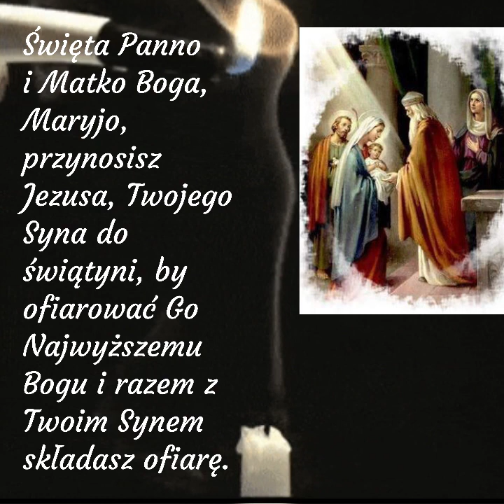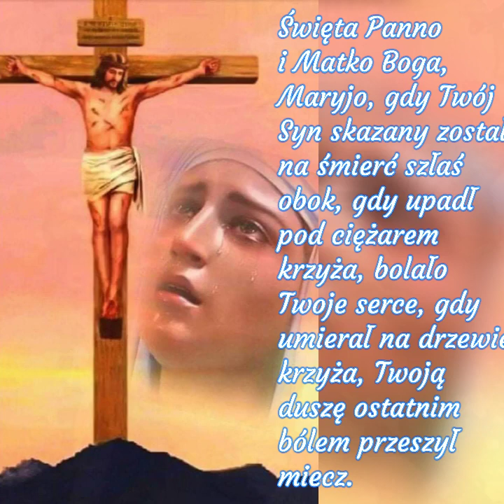Adoracja na Ofiarowanie Pańskie